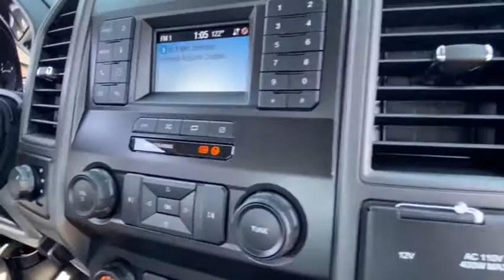2022 Ford Super Duty F-250 SRW Peoria AZ NEC14400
2022 Ford Super Duty F-250 SRW  - Stock#: NEC14400 - VIN#: 1FT7W2BT7NEC14400

9130 W. Bell Rd

4WD. Oxford White 2022 Ford F-250SD XL Fleet 10-Speed Automatic Power Stroke 6.7L V8 DI 32V OHV Turbodiesel 4WDThank you for looking. At Peoria Ford, we are here to serve.